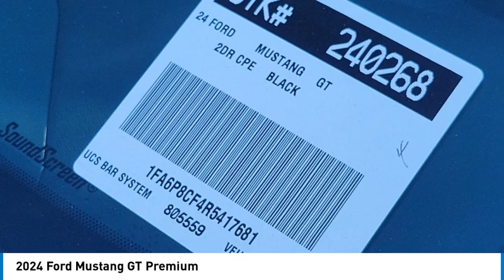2024 Ford Mustang Walk Around 00240268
2024 Ford Mustang GT Premium

Villa Ford
2550 N. Tustin St.

Looking for the right vehicle? Today could be your lucky day. this 2024 Ford Mustang could be yours.